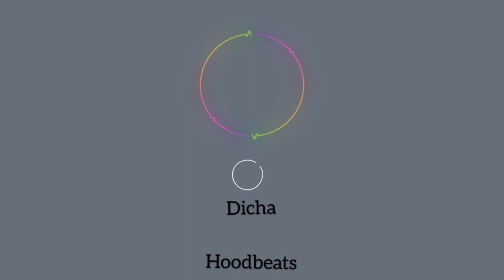[Free beat 무료비트] playboy carti x boogie type trap beat/Dicha - Hoodbeats / 2019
Dicha - Hoodbeats

Prod. nemA

trap beat

비상업적 사용 가능하며
이용시에는 반드시 아래 메일로 먼저 연락주시고  Prod. nemA를 붙여주세요
댓글 달아주시면 비트 보내드립니다 !

You can be used free of charge for non-commercial purposes.
Please attach 'Prod by nemA' when using it.